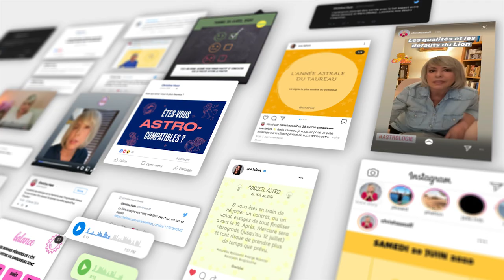Horoscope Scorpion ♏️ 2021: une année de transition ♻️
🌟 horoscope du Scorpion pour 2021, avec une partie ambiance, une partie travail/quotidien et une partie amour.